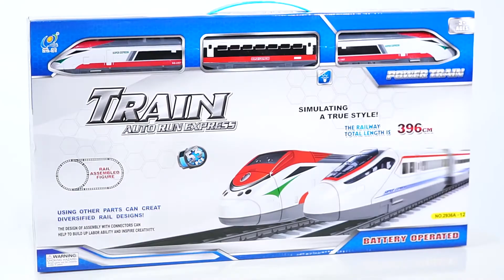301642 Железная дорога